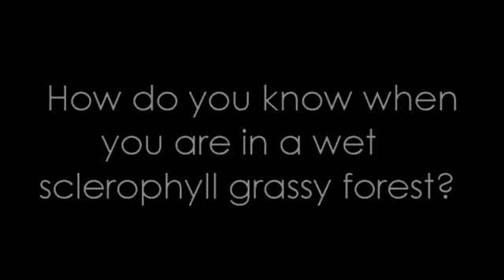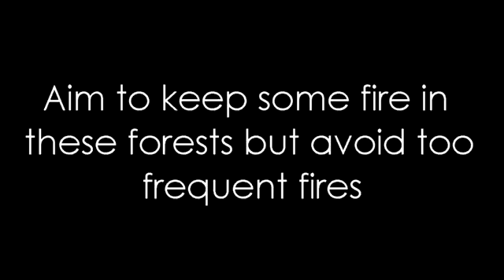Wet Sclerophyll Forests (grassy) on the Dorrigo Plateau: a talk by Mark Graham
NCC ecologist Mark Graham provides an introduction to Wet Sclerophyll Grassy Forests on the Dorrigo Plateau and the role of fire.